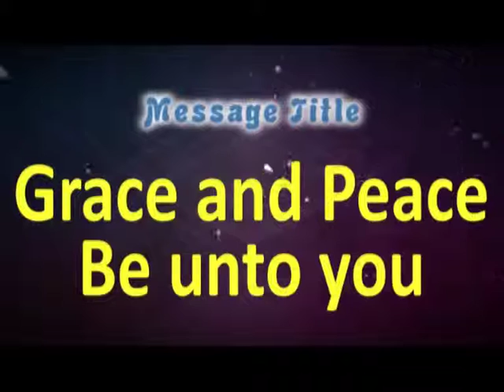Grace And Peace Be Upon You | உங்களுக்கு கிருபையும் சமாதானமும் உண்டாவதாக | Eng Pastor Robert Simon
Message Title / தேவ செய்தி தலைப்பு : Grace And Peace Be Upon You | உங்களுக்கு கிருபையும் சமாதானமும் உண்டாவதாக | Ungaluku Kirubaiyum Samathanamum Udaavathaaga

Language / தேவ செய்தி மொழி : English | ஆங்கிலம்

Grace And Peace Be Upon You | உங்களுக்கு கிருபையும் சமாதானமும் உண்டாவதாக | Ungaluku Kirubaiyum Samathanamum Udaavathaaga | ஆங்கில தேவ செய்தி | முனைவர் இராபர்ட் சைமன் | கர்மேல் ஊழியங்கள் | English Message | Pr. Robert Simon | Carmel Ministries